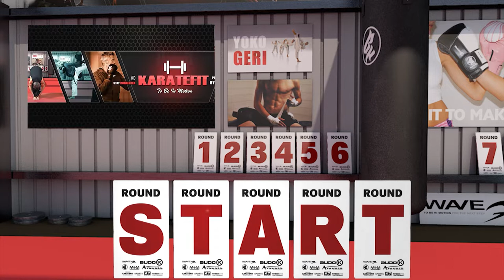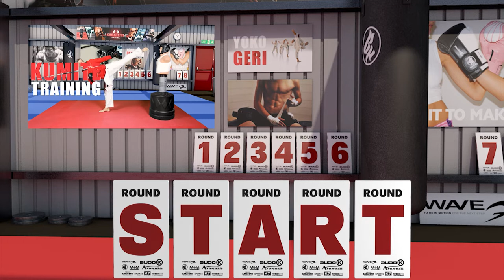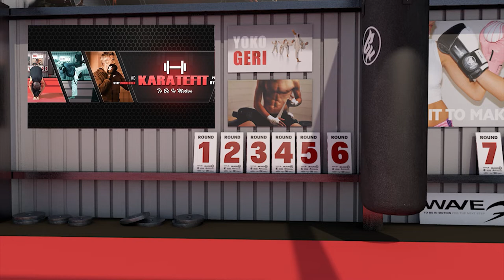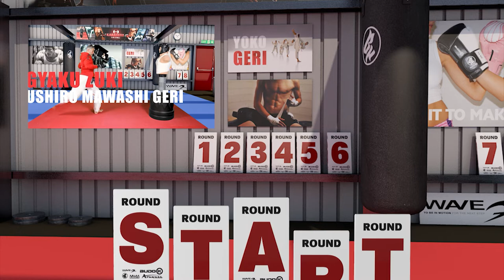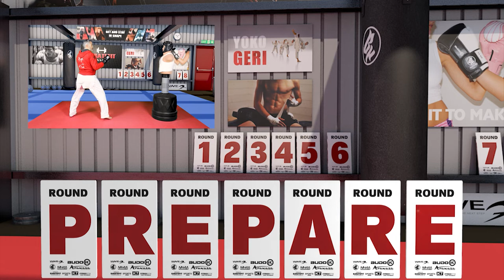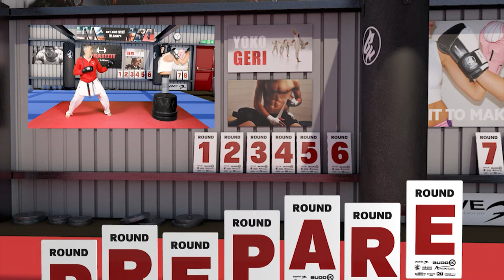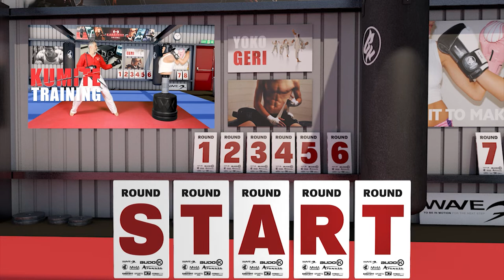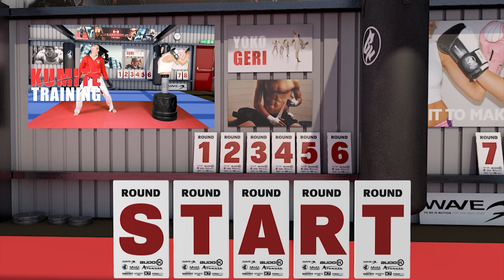40 MIN KARATE KUMITE WORKOUT - Full TABATA Training for 15 Rounds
Full Karate Fit Kumite Training #16

Welcome to another training for 15 rounds of kumite exercises.
Perform the given Karate techniques on command and TRAIN YOUR REACTION - IMPROVE YOUR SPEED - BUILD UP YOUR CONDITION.

Be in motion and have fun!